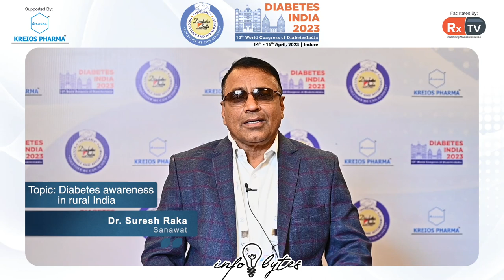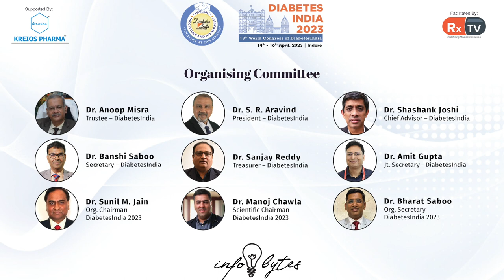Dr. Suresh Raka on Topic: Diabetes awareness in rural India | Info Bytes | Diabetes India 2023